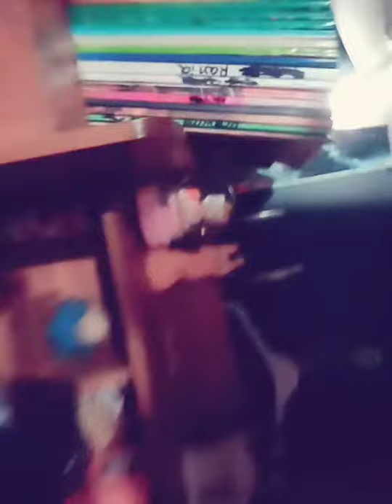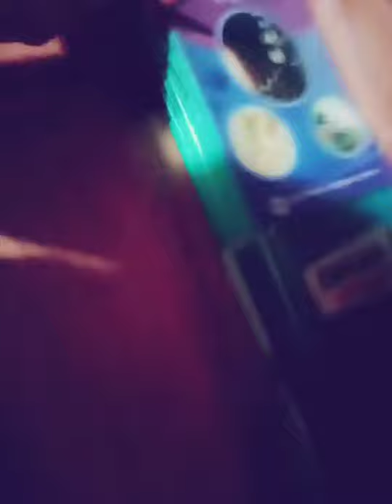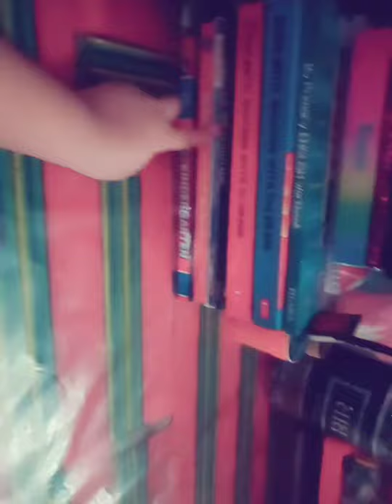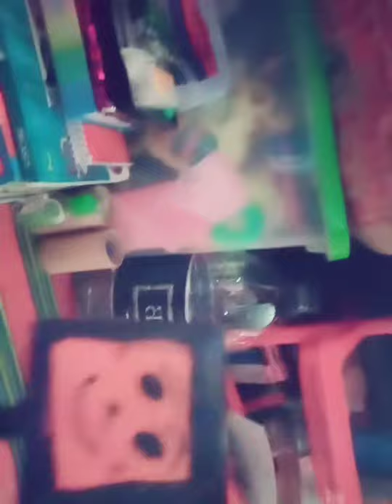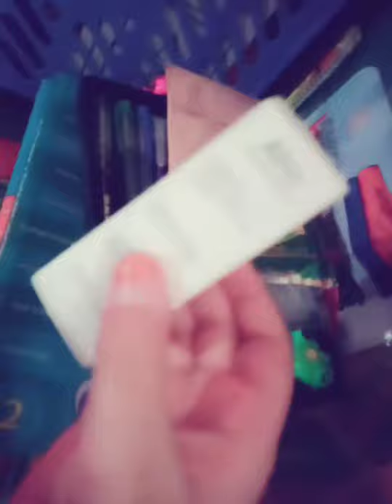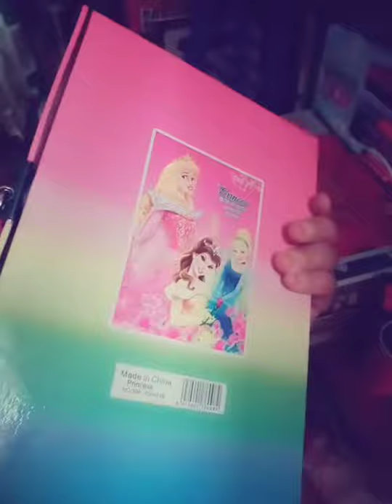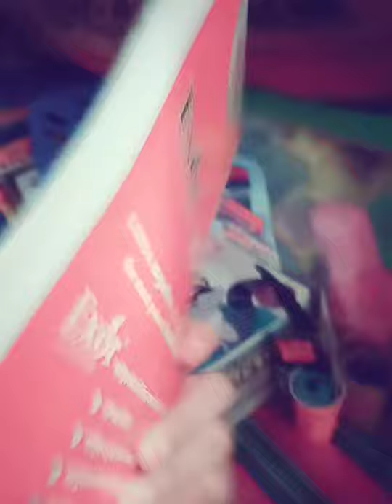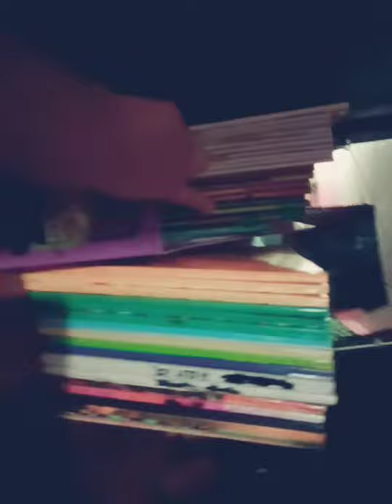my room tour 👷‍♀️👷‍♀️